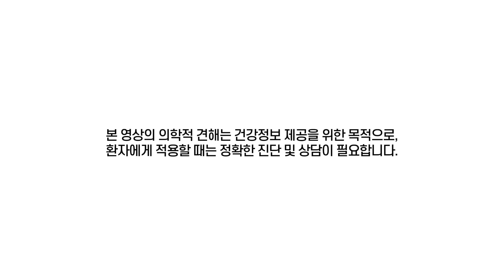수족냉증의 진짜 원인은 모세혈관 때문?!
-   박미경한의원 -
대치역 8번출구 (서울시 강남구 삼성로 151 선경상가 2층)

혈관이 막혀서 생기는 문제, 음식을 바꾸십시오! “요즘 혈관이 막혀서 문제가 생기는 환자가 점점 늘어나고 있습니다. 근본적인 해결 방법은 현미, 채소, 과일을 먹고 고기, 생선, 계란, 우유를 안 먹는 것입니다.”